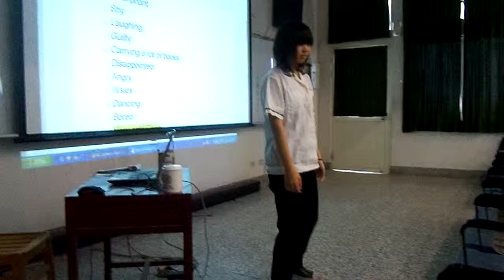Week 3 Shetou Jr Hi Class 2 auditions Oct27 '12 014